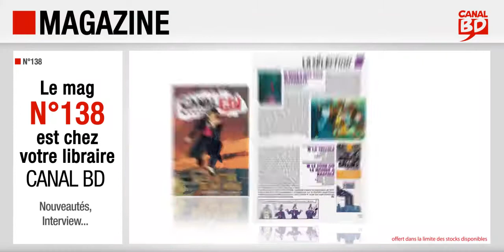Magazine Canal BD n°138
Présentation du Magazine Canal BD n°138 (août/septembre 2021) avec, en couverture, L'or du temps T.1 de Rodolphe et Oriol Hernandez Sanchez édité par Daniel Maghen.